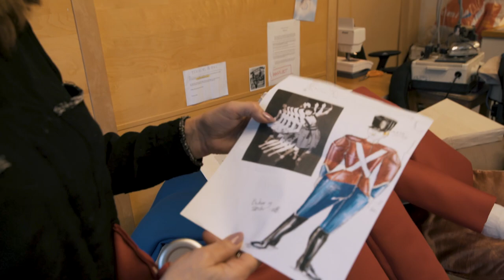NØTTEKNEKKEREN episode2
Nøtteknekkeren
- en julemusikal for hele familien
Premiere på Trøndelag Teater, Hovedscenen 9. november 2018

Bli med bak scenen i prøveperioden. Del 2 av 3.

Manus: Mads Bones, Matilde Holdhus og Olve Løseth
Musikk: Kyrre Havdal
Sangtekster: Mads Bones

Regi: Mads Bones
Scenografi: Bård Lie Thorbjørnsen
Kostymer: Christina Lovery
Lysdesign: Eivind Myren
Videodesign: Pekka Stokke
Koreografi: Martha Standal

Medvirkende: Andreas Tønnesland, Ida Göransson, Isak Holmen Sørensen, Jon Lockert Rohde, Maria Omarsdottir Austgulen, Mira Dyrnes Askelund, Natalie Bjerke Roland, Ole Christian Gullvåg, Olve Løseth, Per Bogstad Gulliksen og Trond-Ove Skrødal.

Lekende barn: Solveig Bø Brøske, Kristine Sølvberg Hagen, Aaliyah Heimdal, Hedda Solberg Jacobsen, Kevin James Aying Lund, Markus Rydningen Munkeby, Mathea Thorvaldsen Rygvold, Oscar Olafsen Sandmark, Tiril Fløisand Tronvold og Sofie Bella Winterbottom